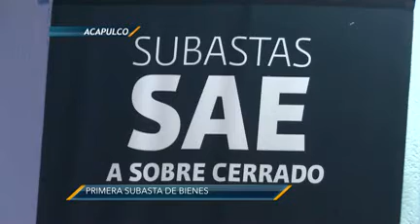Primera subasta de bienes en el Fuerte de San Diego.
Primera subasta de bienes que confisca el Gobierno Federal a través de la Secretaría de Hacienda y Crédito Público y la PGR. Este evento será los días 26 y 27 de enero, con sede en el Fuerte de San Diego.